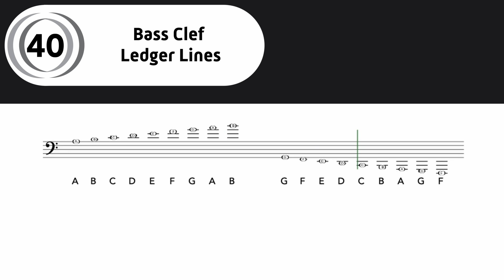40. Bass Clef Ledger Lines | The Best Piano Book for Beginners 1